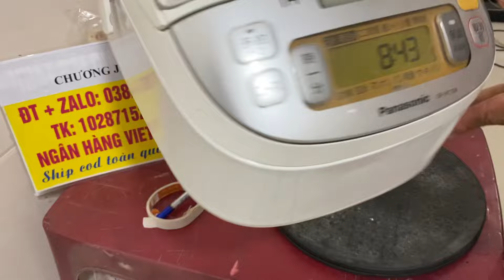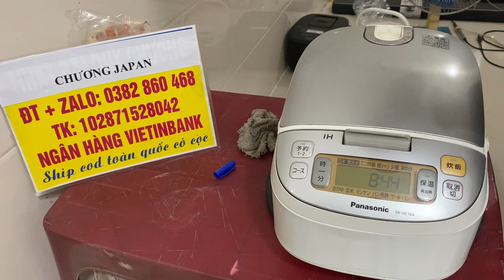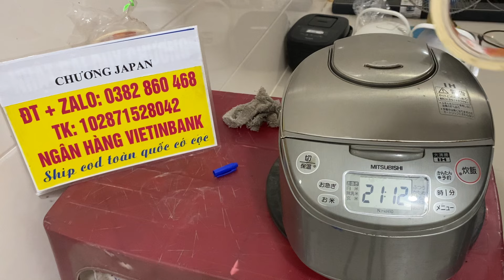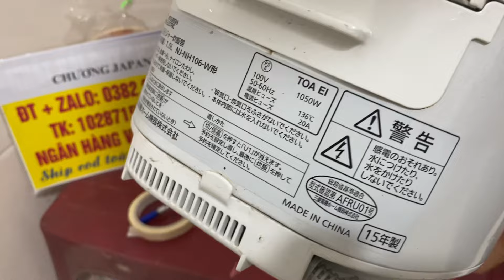Nồi cơm nhật lh0382860468 video 7/8/2024